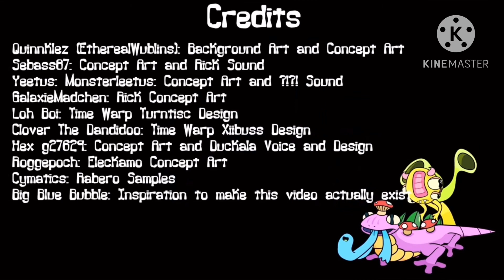Big hypno island (Update 2)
Rio de janerio